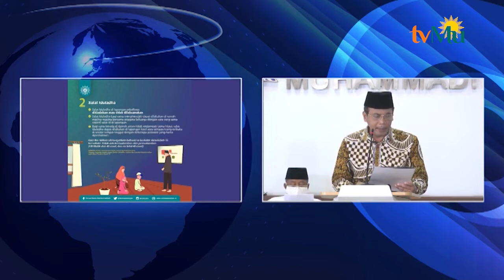Muhammadiyah Sarankan Sholat Idul Adha Di Rumah